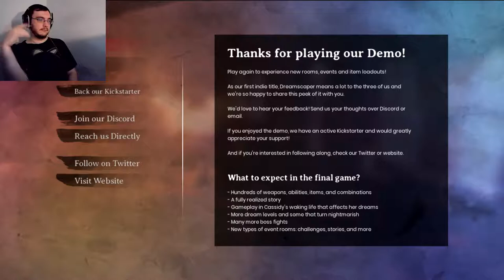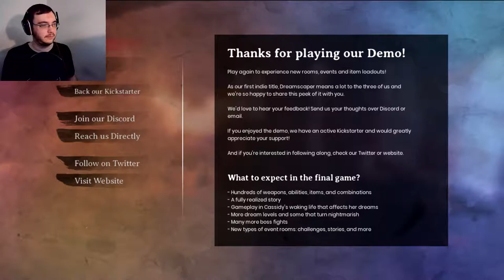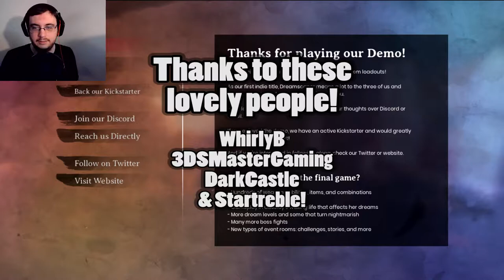Falling To Sleep | Dreamscaper DEMO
Back the game on Kickstarter here (it's met the initial goal! WE'RE GETTING IT, BOIZ!)